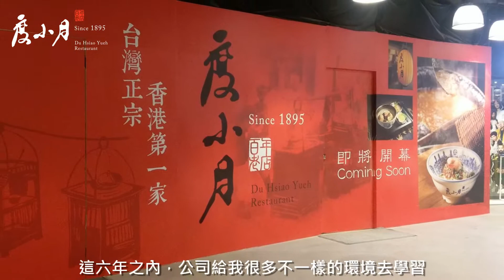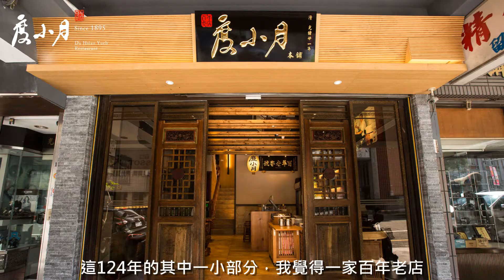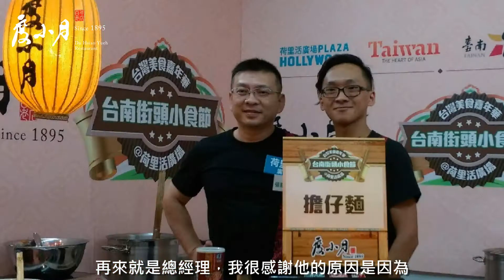【專訪】從外場到外派、從台灣到香港，我的度小月人生─專訪資深員工劉昶彥｜度小月與您一同追夢前進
此次專訪度小月資深的內部員工─昶彥(小黑)，邀請他談談他與度小月的緣分，如何從外場的服務員一路學習擔任麵師、副店，更獲機會前往香港進行派駐，這一連串的過程與學習，都是他在度小月成長的最好資糧。
透過度小月，您也能發現自己成長的路、追尋的夢想，一步一步邁向目標前進！